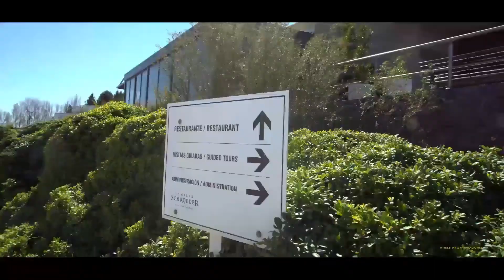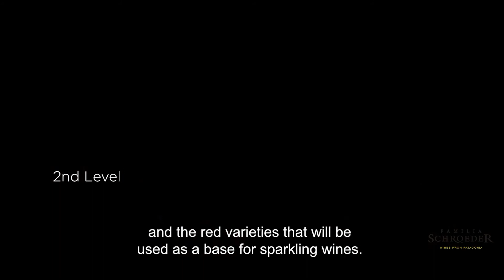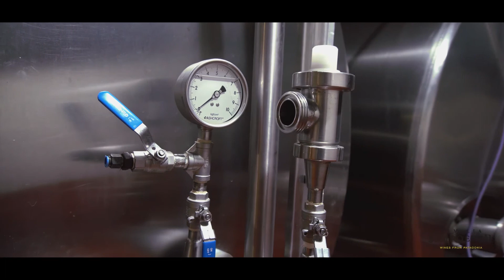Schroeder Winery Virtual Tour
Join us in this virtual tour and discover our winery in Patagonia!